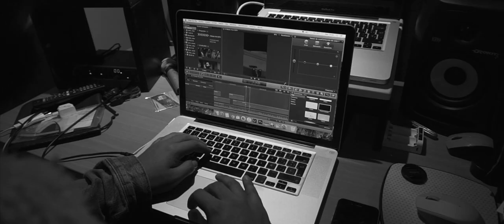A Medio Vivir (Cover) - Carlos Herrera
Cover de la canción "A Medio Vivir" de Franco de Vita.
Instagram y TikTok: @carlosherreracf
Intérprete: Carlos Herrera.
Bajo: Jeremy Ortiz
Piano y Hammond: Jerson Aguilera.
Guitarras y Batería: Matías Ortiz.
Producción Musical: Audio Makers/Matías Ortiz